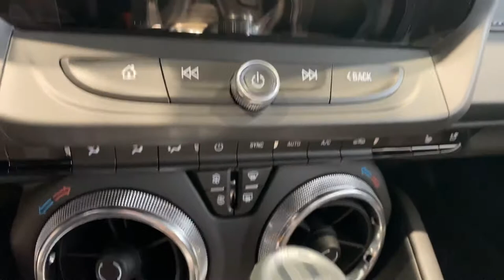2020 Chevrolet Camaro 2SS